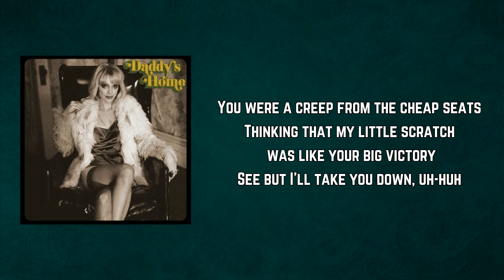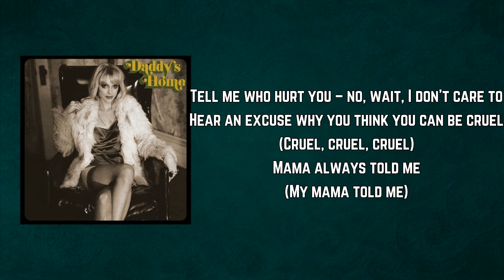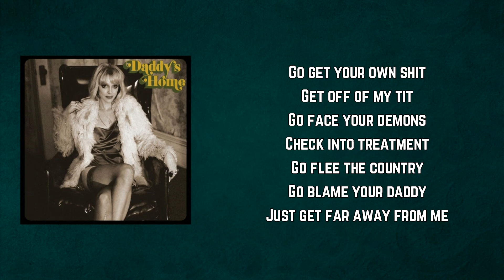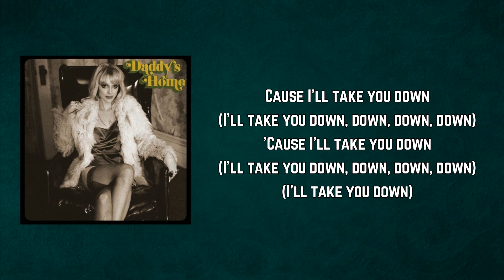St Vincent - Down (Lyrics)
Down by St Vincent
Album: Daddy's Home

Down Lyrics:

You hit me one time
Imagine my surprise
You hit me two times
You got yourself a fight
I was a patsy
You were a creep from the cheap seats
Thinking that my little scratch was like your big victory
See but I'll take you down, uh-huh

Tell me who hurt you – no, wait, I don't care to
Hear an excuse why you think you can be cruel
(Cruel, cruel, cruel)
Mama always told me
(My mama told me)
You got to turn the other cheek
But even she would agree
You're an exception to that rule
(Rule, rule, rule)

I'll take you
Yeah I'll take you
I'll take you
I'll take you down
(I'll take you down, down, down, down)

Go get your own shit
Get off of my tit
Go face your demons
Check into treatment
Go flee the country
Go blame your daddy
Just get far away from me

Cause I'll take you down

Go tell your friends